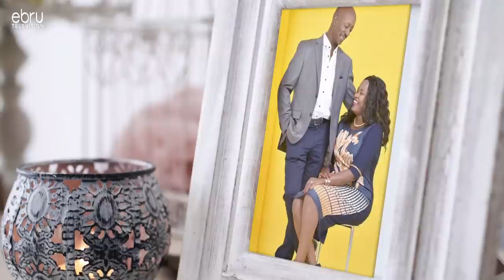Cate And Chris Kirwa Admit Fighting On Their Way To Their Honeymoon